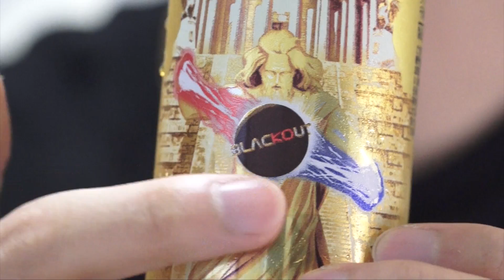神のエナジードリンク！BLACKOUT GOD飲んでみた！